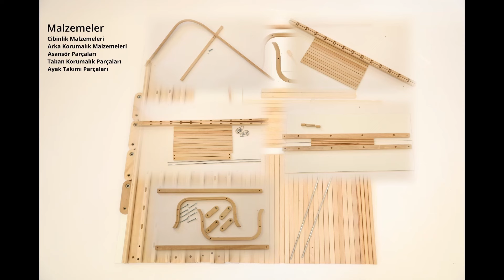Yenilenen Elyeza Anne Yanı Beşik Kurulum Videosu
Yenilenen Elyeza Anne Yanı Beşik Kurulumu - Ücretsiz Kargo İmkanı İle Üretici firmadan alışveriş için